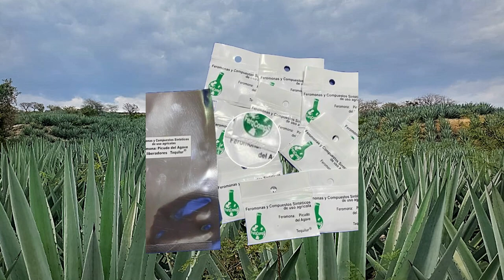Trampeo de picudo del agave con Tequilur